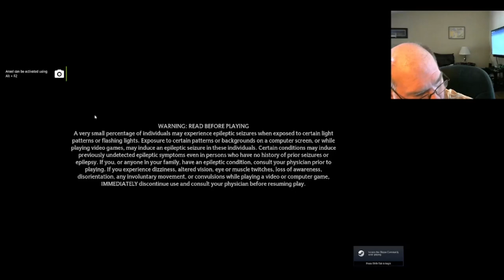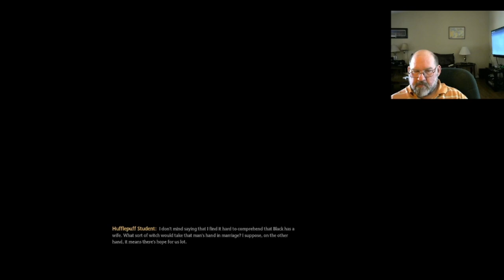[ Day 1] Hogwarts Legacy - Part 2